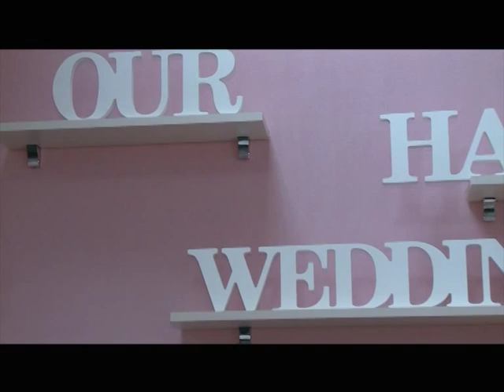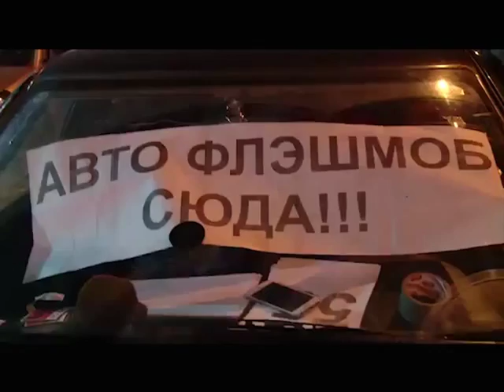Самые необычные признания любви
Новый сюжет Сергея Суручана растопит ваши сердца. Самые необычные и романтичные признания в любви, какие они?